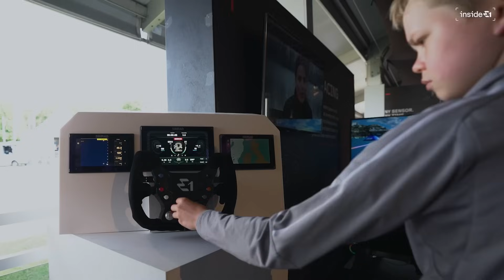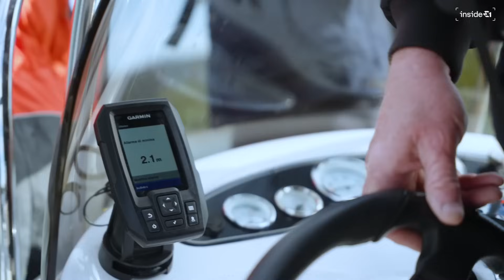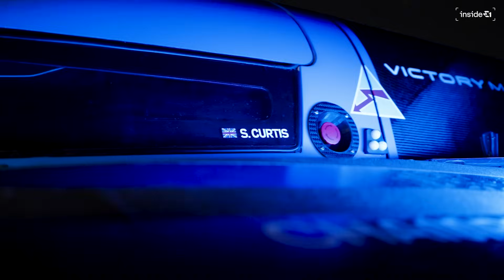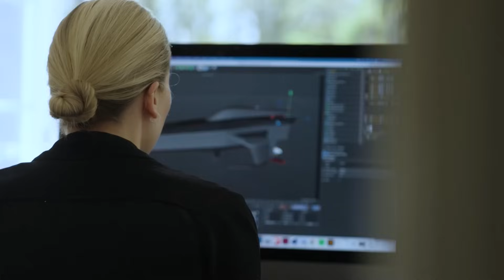Electric RaceBird vs Traditional Powerboat: Sonic and Wave Pollution Testing | INSIDE E1: EPISODE 11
How does the RaceBird compare to a traditional powerboat in terms of sonic and wave pollution? Our Impact Assessment team led by Professor Carlos Duarte went to Lake Maggiore in Italy to find out and the results were astounding...

InsideE1 takes you behind the scenes during RaceBird testing to see the impact we have on marine life and what we can do to be more considerate of it.